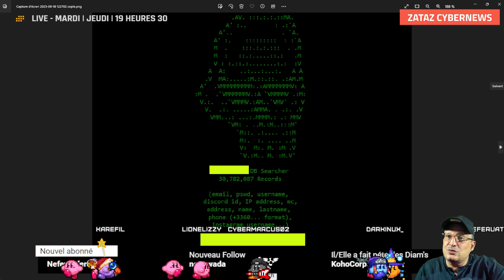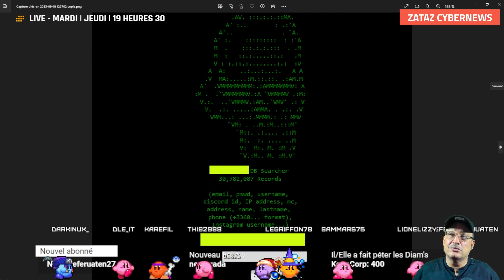Un moteur de recherche pirate propose plus de 30 millions de données hackées !